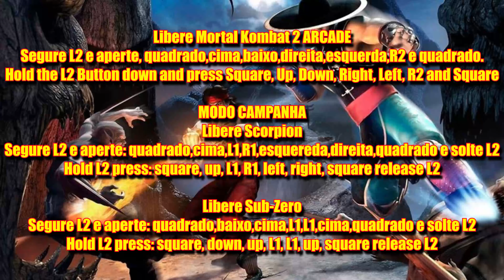Mortal Kombat Shaolin Monks - CHEAT KODES [PLAYSTATION 2]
Plataformas: PlayStation 2, Xbox
Data de lançamento inicial: 19 de setembro de 2005
Indicações: VGX: Melhor Jogo de Luta, Satellite Award de Melhor Videogame
Prêmios: Satellite Award de Melhor Videogame
Modos: Jogo eletrônico para um jogador, Jogo multijogador
Desenvolvedores: Midway Games, Midway Studios - Los Angeles Inc.
Gêneros: Beat 'em up, Jogo eletrônico de ação e aventura

Vídeo Informativo para executar e liberar códigos na versão playstation 2.

Libere Mortal Kombat 2 ARCADE
Segure L2 e aperte, quadrado,cima,baixo,direita,esquerda,R2 e quadrado.
Hold the L2 Button down and press Square, Up, Down, Right, Left, R2 and Square

MODO CAMPANHA
Libere Scorpion
Segure L2 e aperte: quadrado,cima,L1,R1,esquereda,direita,quadrado e solte L2
Hold L2 press: square, up, L1, R1, left, right, square release L2

Libere Sub-Zero
Segure L2 e aperte: quadrado,baixo,cima,L1,L1,cima,quadrado e solte L2
Hold L2 press: square, down, up, L1, L1, up, square release L2

💡 𝗔𝗽𝗼𝗶𝗲 𝗼 𝗰𝗮𝗻𝗮𝗹:
 💲💲 𝗗𝗼𝗮𝗰̧𝗼̃𝗲𝘀 💲💲
✔𝗣𝗶𝗰𝗮𝗽𝗮𝘆: @𝗹𝗶𝘁𝗼𝗿𝗮𝗹𝗴𝗮𝗺𝗲𝗿

🔻⬇Quer dicas de promoções de produtos gamers?? Clica ai...⬇🔻
**CONFIGURAÇÃO DO NOTEBOOK**
▶️Notebook Lenovo Ideapad 3i AMD Ryzen 5 8GB -
256GB SSD 15.6” Full HD Linux 82MFS00100

▶️Processador: AMD Ryzen 5 R5-5500U
▶️RAM:8GB
▶️SSD:256GB
▶️PLACA DE VÍDEO: placa de vídeo integrada AMD Radeon Graphics

👍𝙊𝙗𝙧𝙞𝙜𝙖𝙙𝙤 𝙥𝙚𝙡𝙤 𝙘𝙡𝙞𝙦𝙪𝙚!☝☝
🚀𝐂𝐨𝐦𝐩𝐫𝐞 𝐬𝐞𝐮𝐬 𝐏𝐑𝐎𝐃𝐔𝐓𝐎𝐒 𝐆𝐀𝐌𝐄𝐒 𝐄 𝐃𝐄𝐑𝐈𝐕𝐀𝐃𝐎𝐒 𝗻𝗮 𝗦𝗵𝗼𝗽𝗲𝗲  𝐏𝐄𝐋𝐎 𝐋𝐈𝐍𝐊 𝐂𝐎𝐌𝐈𝐒𝐒𝐈𝐎𝐍𝐀𝐃𝐎 𝐞 𝐚𝐣𝐮𝐝𝐞 𝐨 𝐜𝐚𝐧𝐚𝐥.  🎮🆙